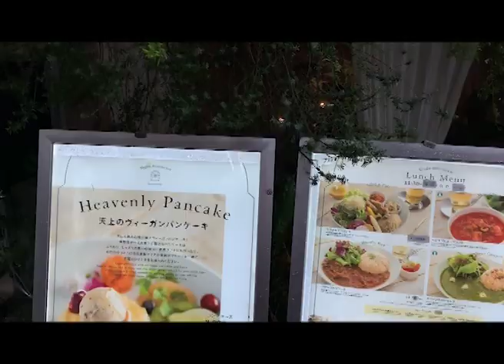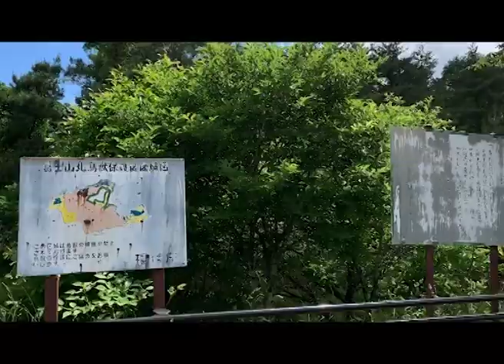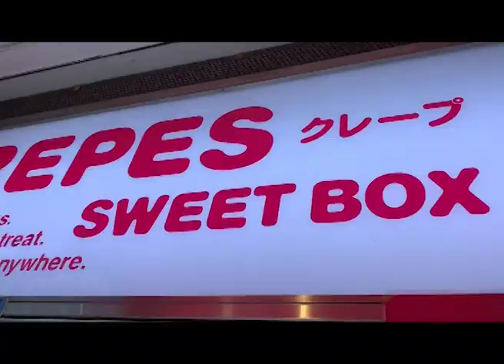TOKYO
Hey all! Here's my little vlog from Japan for my 18th birthday, enjoy!